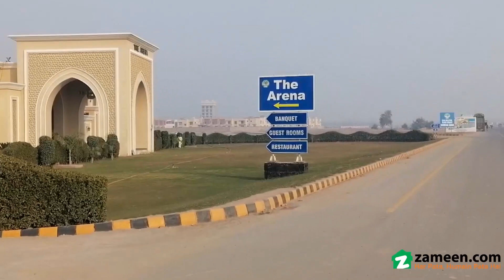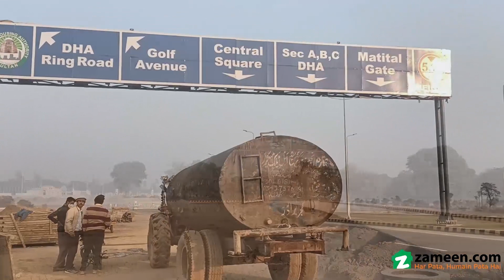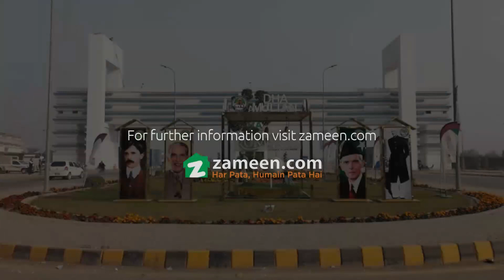2 KANAL RESIDENTIAL PLOT FOR SALE IN DHA MULTAN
Shahjahan Builders

plot Available For Sale At Good Location.
best Time To Invest In Dha Multan.